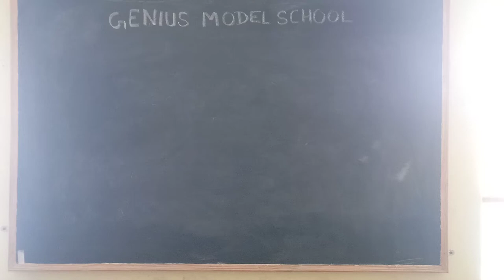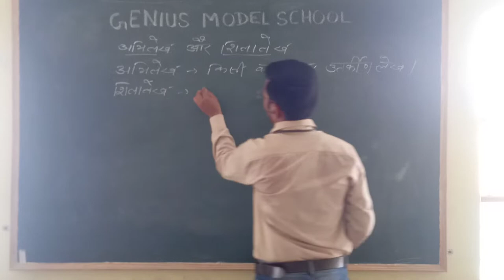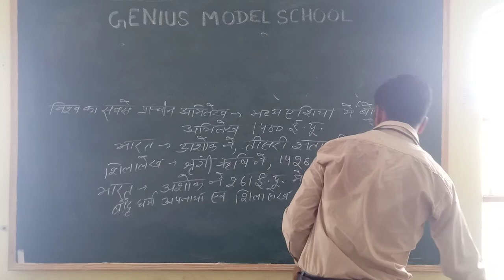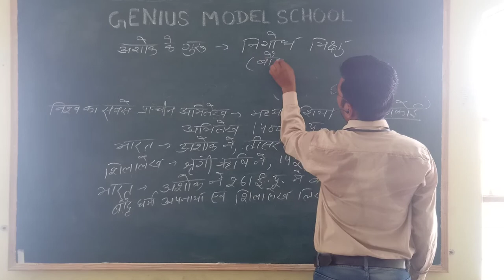July 17, 2021